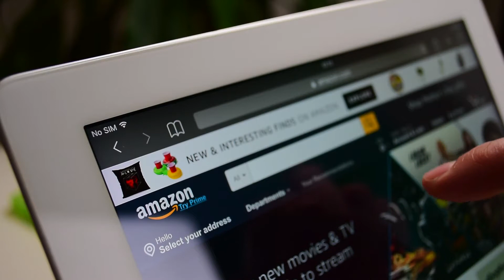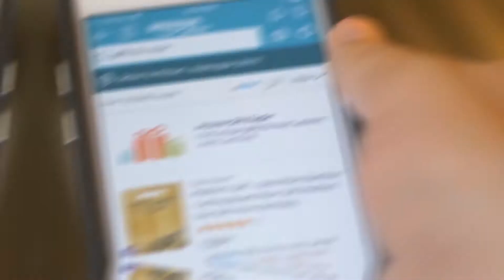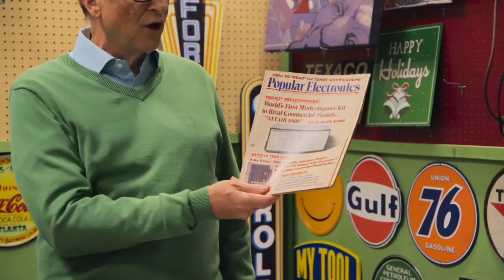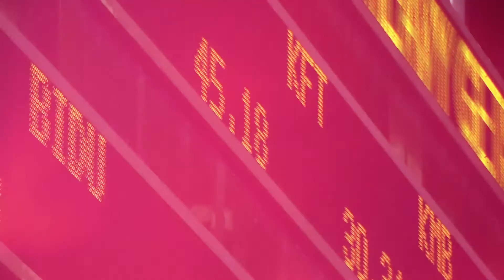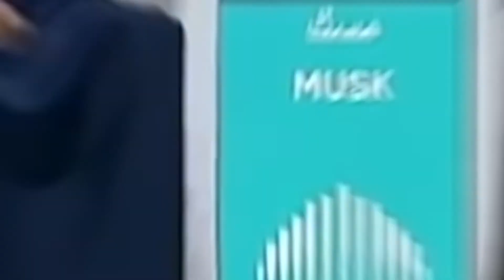Elon Musk vs Jeff Bezos: The Journey To The Trillion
Today we going to be talking  about how Jeff Bezos and Elon Musk are on the battle to be the first Trillionaire in the world, so lets take a look!

We all know Jeff Bezos is very rich but wouldn’t you love to know how long it would take himto, for example, earn your entire years’ salary, tackle your entire student debt or pay off your mortgage? But guess what? Even Elon is not less than anyone. Recently, SpaceX has scored an early win in the billionaire race to space after the U.S. Air Force announced his Falcon rockets as one of two winners of a multibillion-dollar competition to replace Russian rocket technology. Well, let’s have a look at both of these personalities and their richness.

For the best Luxury videos be sure to subscribe and turn on the post notifications so you don't miss any videos and once you've subscribed comment something nice for a shoutout.